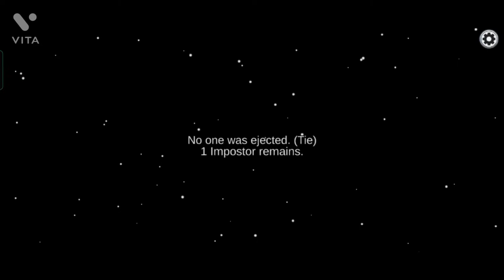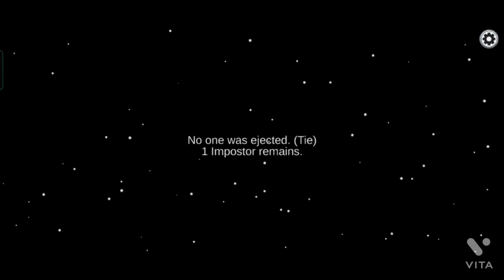Among Us / Cloud Gaming